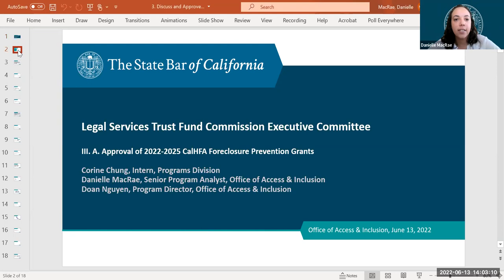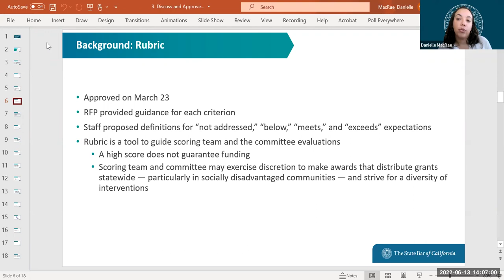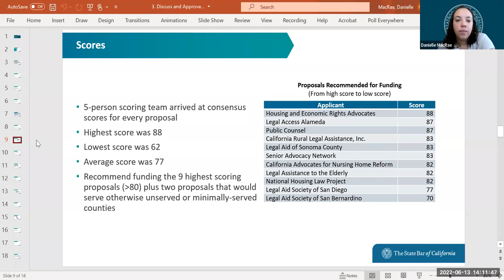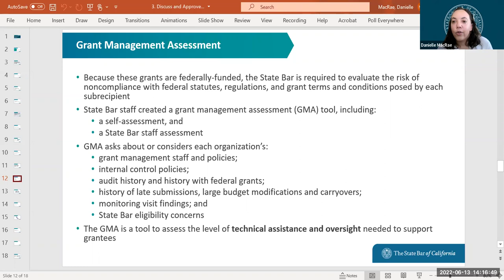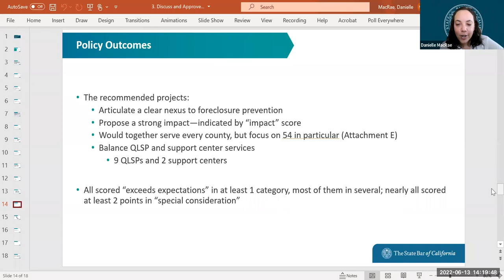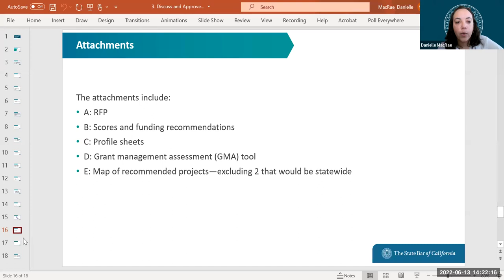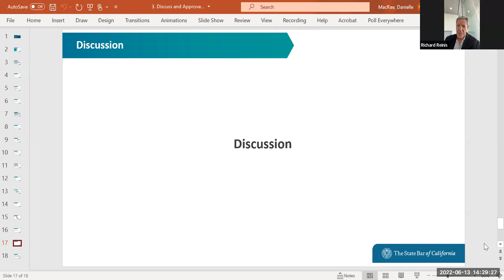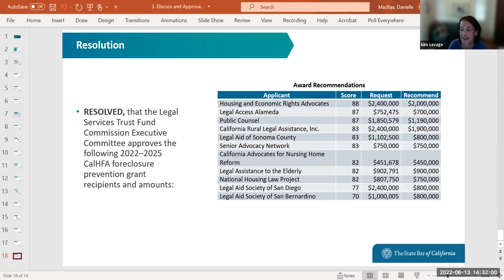Legal Services Trust Fund Commission Executive Committee 6-13-22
LEGAL SERVICES TRUST FUND COMMISSION EXECUTIVE COMMITTEE
Monday, June 13, 2022
2:00 p.m. - 3:00 p.m.

Time Stamps
00:00:00 Roll Call
00:02:13 Approval of 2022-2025 CalHFA Foreclosure Prevention Grants
00:31:18 Adjourn